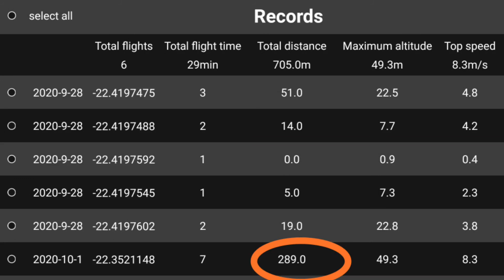Drone SG 906 Pro em segundo vôo teste imagens do cachê do celular